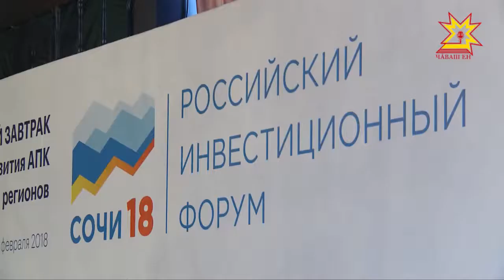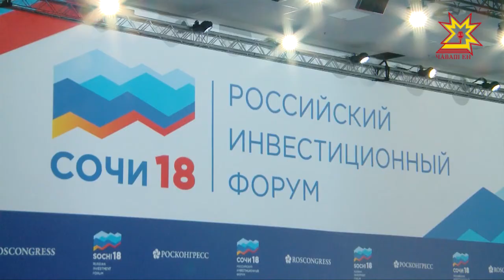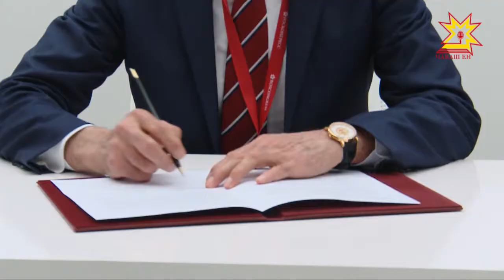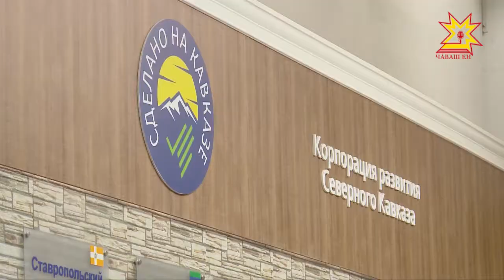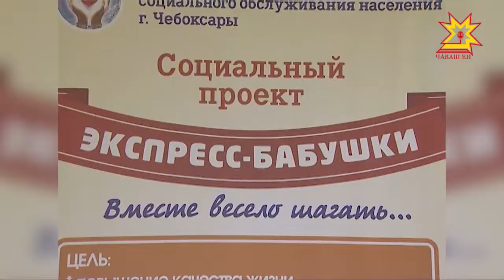Экономика в деталях. Выпуск 26.02.2018